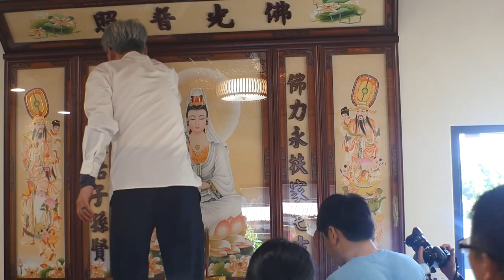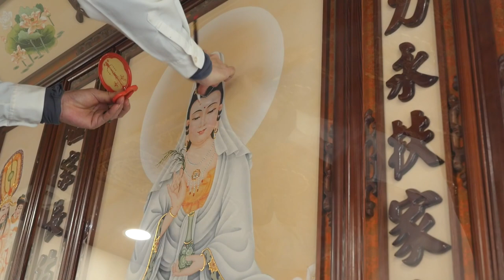魏家三合大院 2019/11/17_03凈宅謝土安座